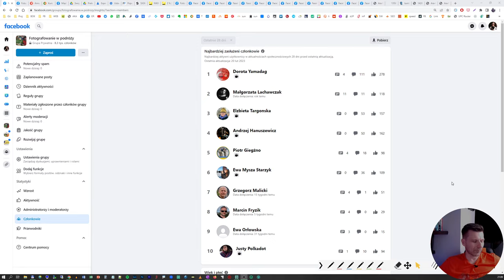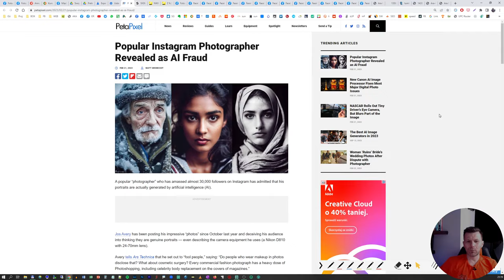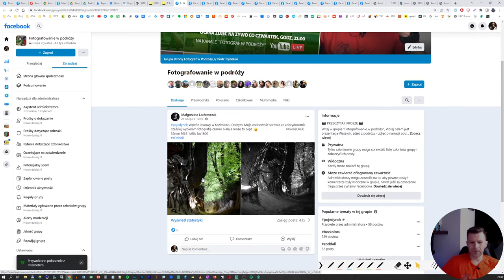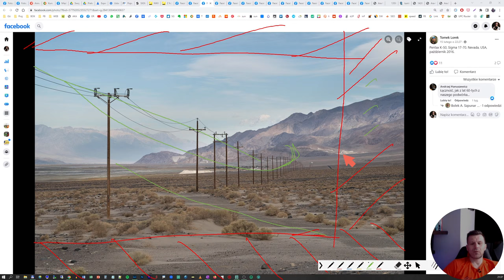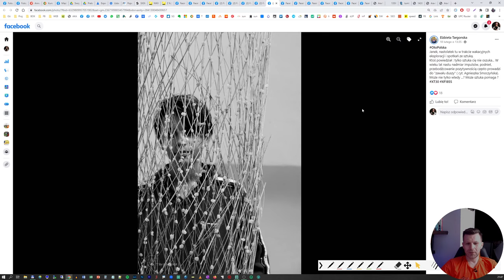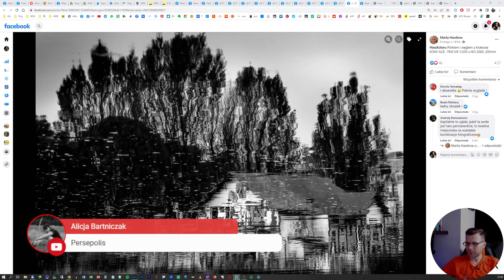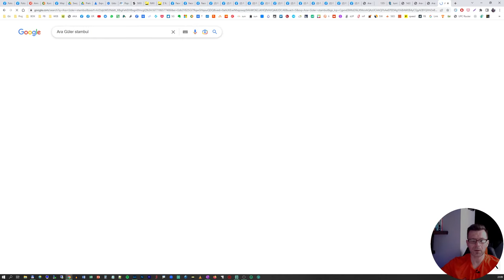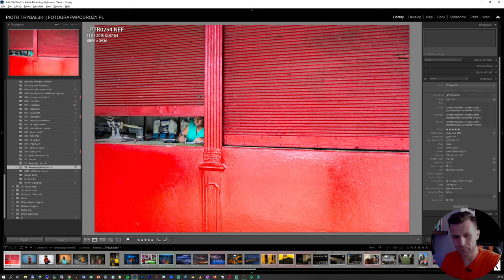🔴LIVE: Mój pomysł na kadr ...prawie nocą 📸119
Co czwartek widzimy się na żywo, rozmawiamy, oceniam Wasze fotografie z Grupy "Fotografowanie w podróży"
Inspirujemy się, a od czasu do czasu umawiamy na zdjęcia. Czasem edytuję w Lightroomie, oglądamy dobrą fotografię i polecamy fotograficzne wydarzenia.